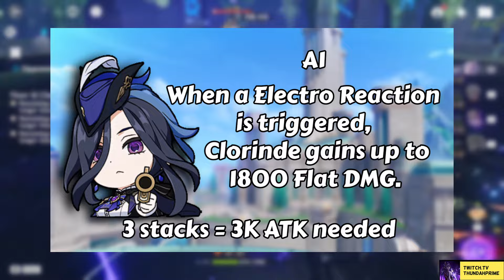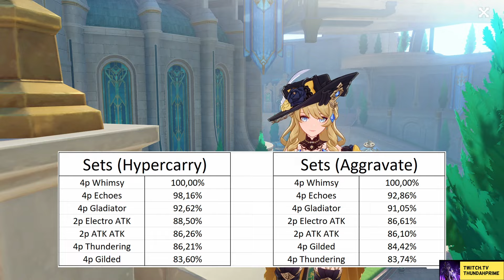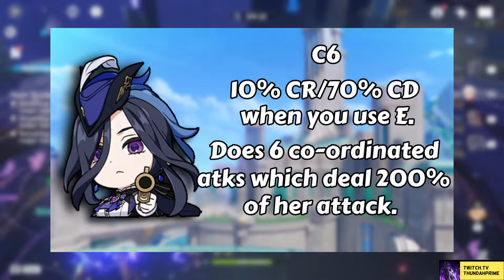LIGHTNING FAST DAMAGE! | Clorinde Full Guide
00:00 Intro
00:15 Kit Explanation
02:29 Weapons
04:47 Artifacts
06:38 Teams
09:07 Constellations
10:36 Outro